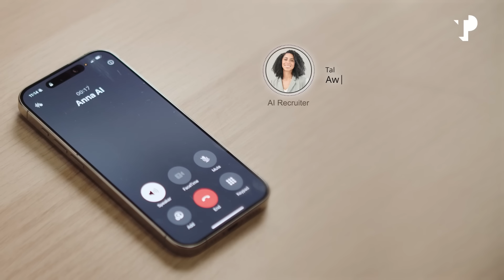Meet Anna: an AI-powered conversational digital recruiter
TP + PSG Global Solutions: AI-powered voice-led interviews for smarter, faster hiring.

Clients can expedite hiring with an AI recruiter that’s available 24/7, delivering real-time, voice-led interviews, no queues, no delays. Built by recruiting experts, it reduces operational costs and delivers measurable business outcomes.

- Conducts real-time, automated voice interviews.
- Increases recruiter productivity by 4X (from 1.25 to 5 hires per day).
- Expands recruiter capacity by 2.5x (leads/day).
- Boosts connect rates from ~20% to 35%.
- Scales effortlessly and operates 24/7.
- Handles multiple candidate interactions simultaneously.
- Supports multilingual and localized experiences.
- Keeps a human-in-the-loop for hiring decisions.
- Complies with GDPR and EEOC standards.